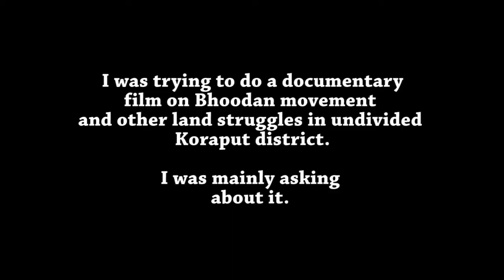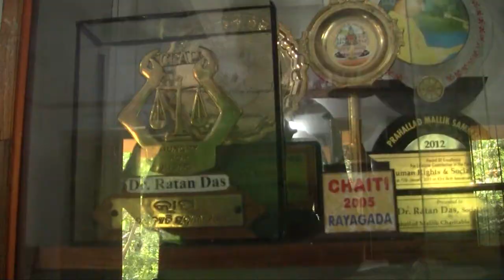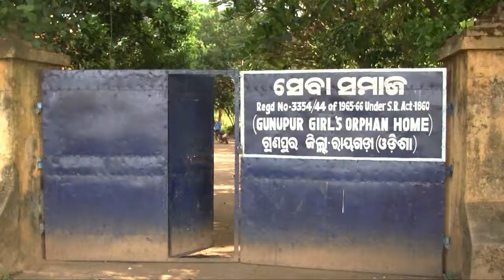Interview: Sarvodayi karmi Shanti Das